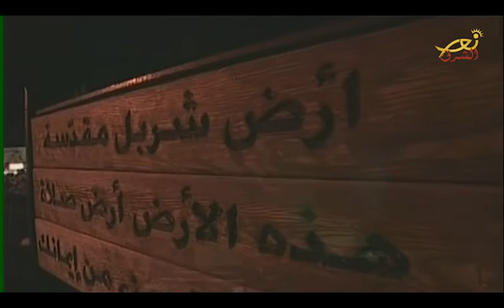فله اسمعوا - 03-03-2020 - نور الشرق - Nour Al Sharq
إعداد وتقديم: الأب بولس مارديني